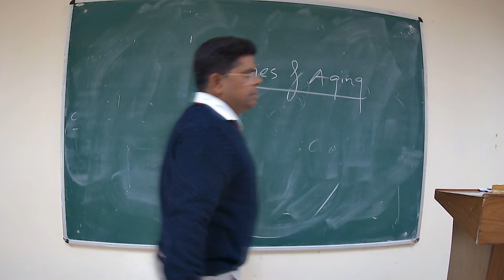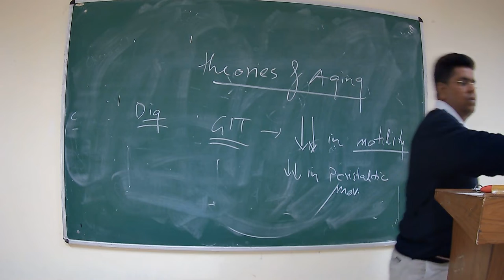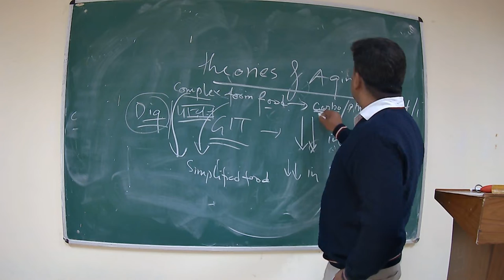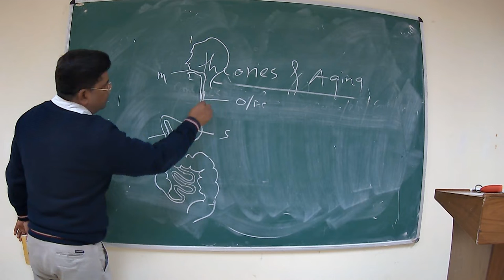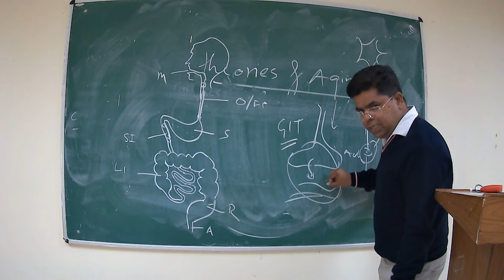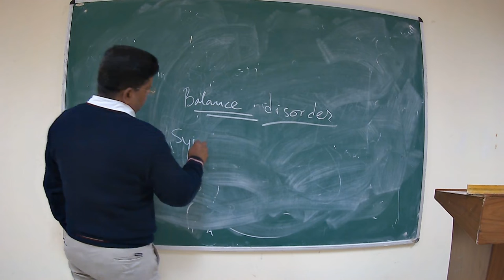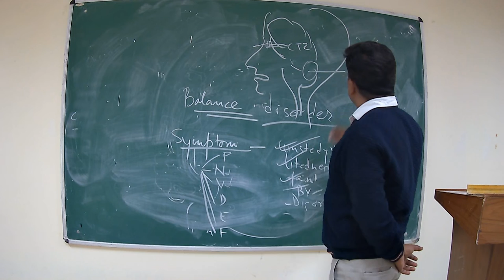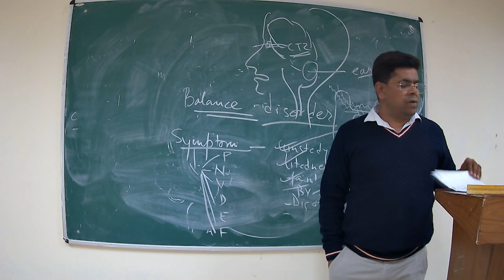Age Related Changes Including GIT ||Department of Physiotharepy||CSJMU Kanpur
Topic: Age Related Changes Including GIT
Lecture by: Dr. Yatindra Katiyar